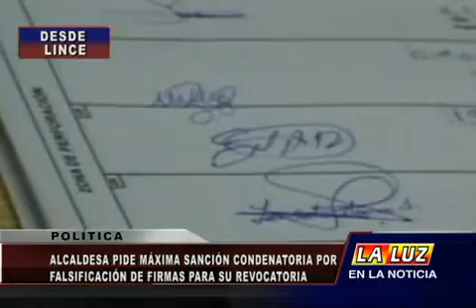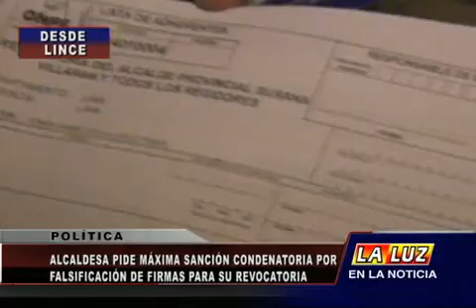Alcaldesa pide máxima sanción condenatoria por falsificación de firmas para su revocatoria